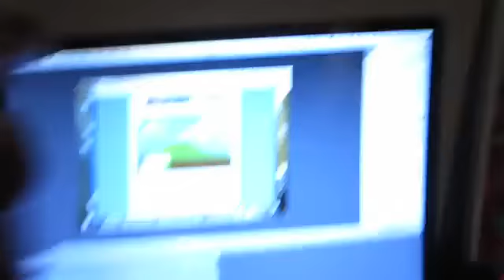Bfvsgf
Understand man